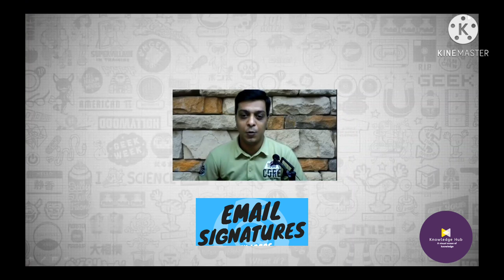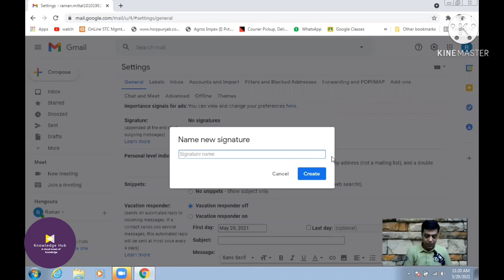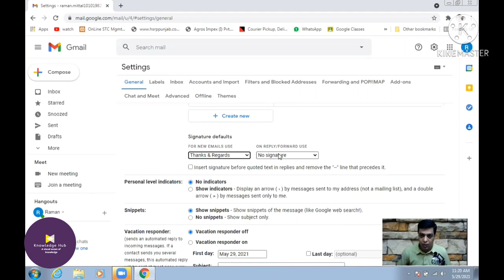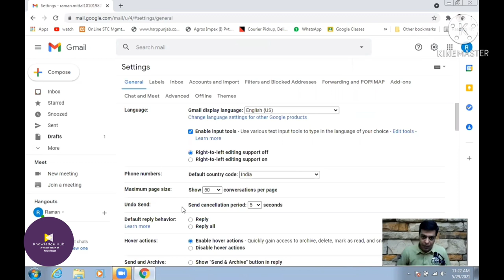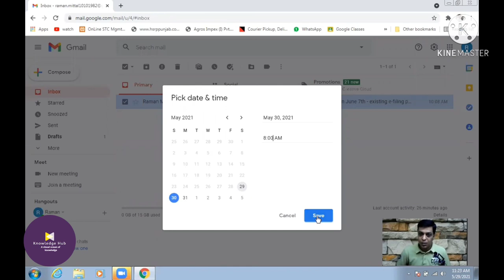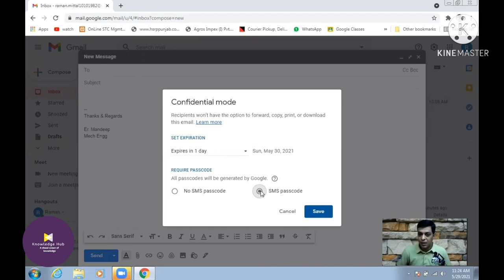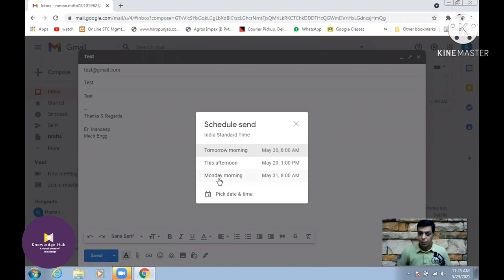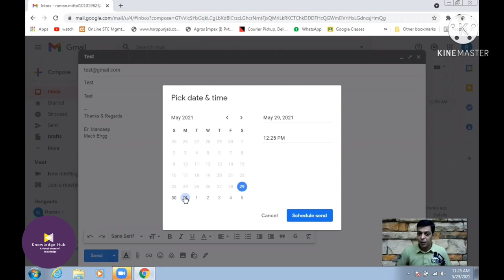Gmail Tips and Tricks 2021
This video is created to show the different features of Gmail that usually user ignore.

Watch the video till the end and you will see the miracle.